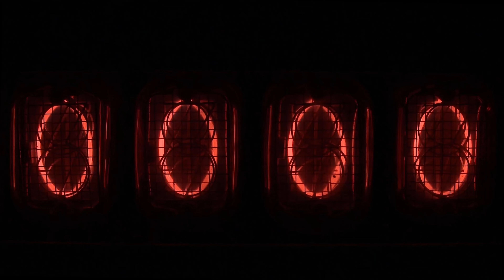보석 도마뱀을 소개합니다? (Timon lepidus) 주얼드 라세타 바닥재 교체.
0:33 황토 0:49 마사토 1:17 블랙 피트 모스 1:25 ? 2:00 과거 4:05 오키아타 바크 4:37 소나무 바크
황토 : 배설물을 빠르게 흡수하여 이로운 미생물들이 분해를 시작합니다.
마사토 : 바위 따위가 부서진 잔해로 각종 미생물이 서식할 수 있도록 도와주며 동물, 식물에게 없어서는 안될 바닥재입니다.
크리스마스 특집 영상이라 파충류 바닥재에 대한 자세한 설명은 바닥재 콘텐츠 때 다시 하겠습니다.
감사합니다 행복 가득한 크리스마스 되세요.🙇🏻‍♂️🎄⛄️